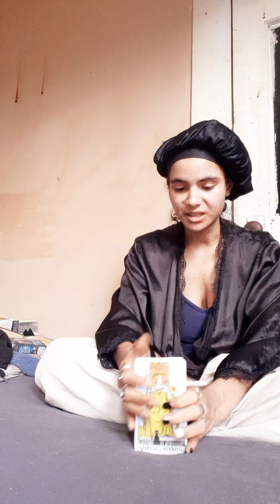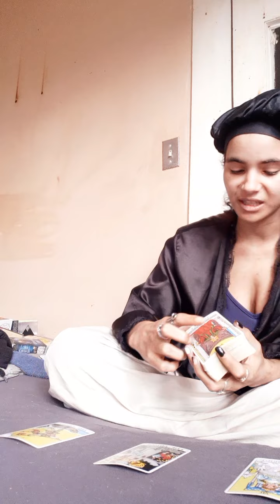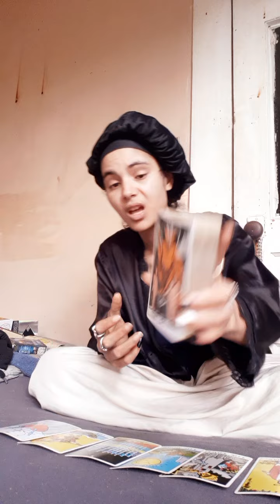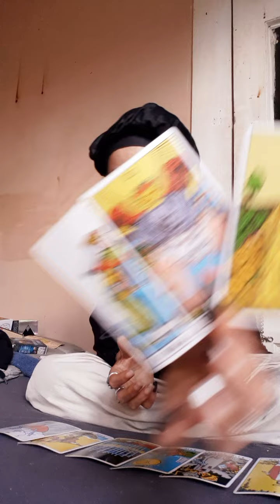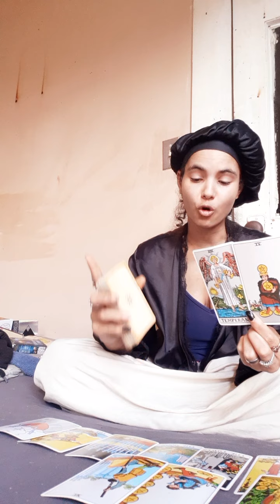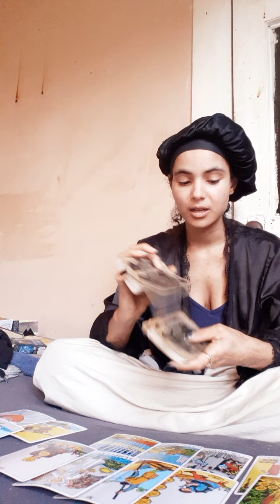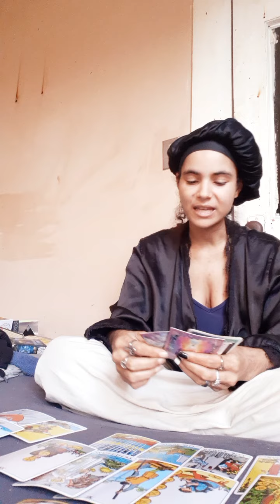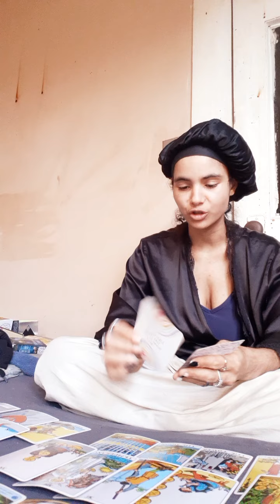'💚TOP7Cancerians♋🦀WeeklyPredictions- Someone Were Killed Cause Of Tampering Wit Their Breaks.🛎📨🎆